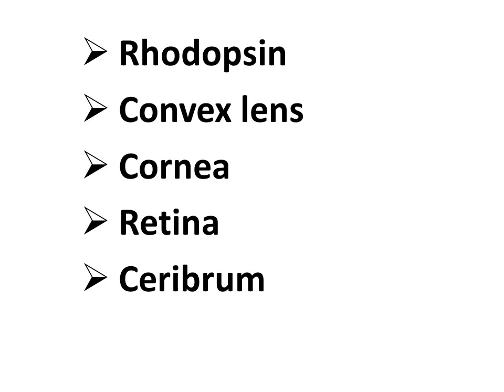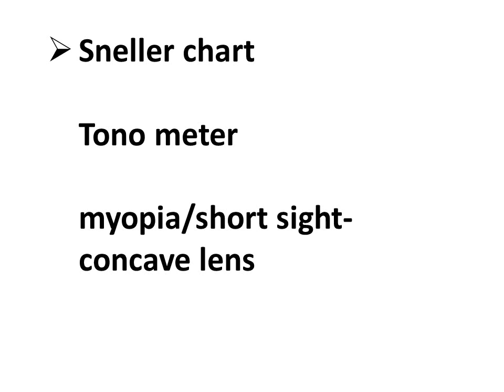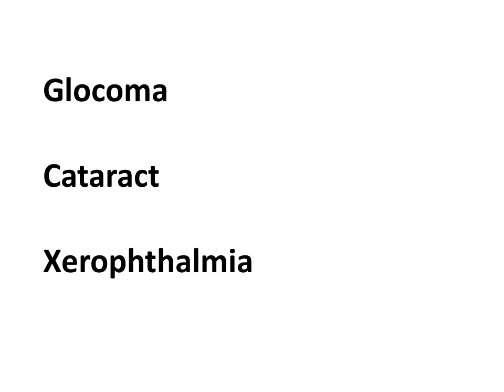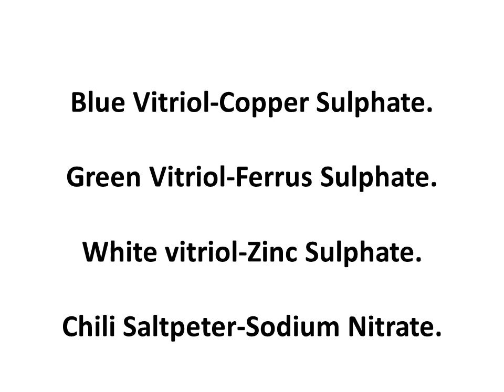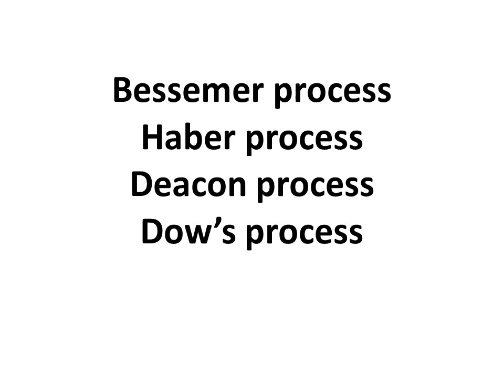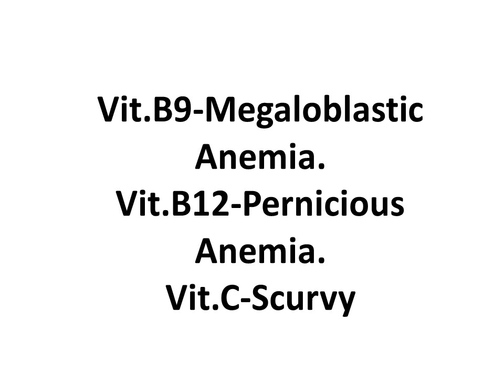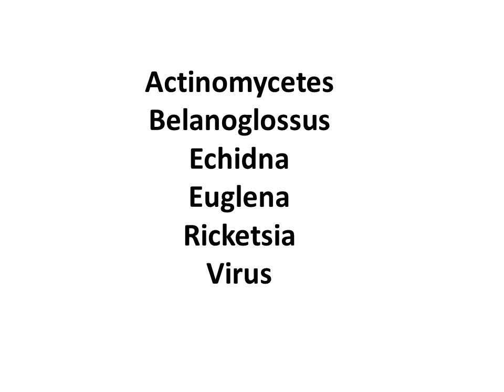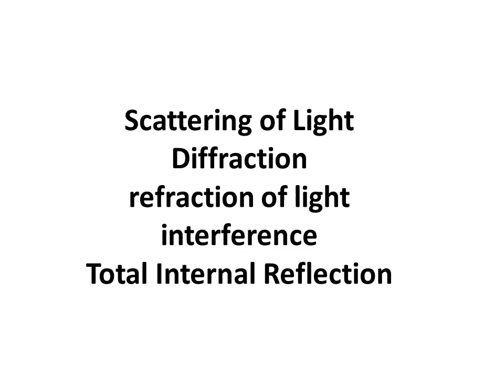University Assistant Previous Year questions and answers..